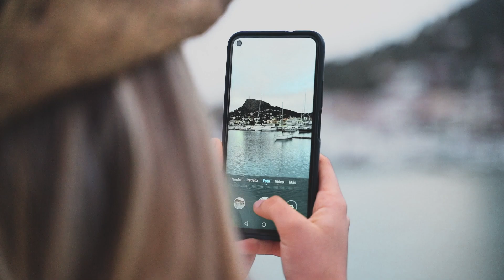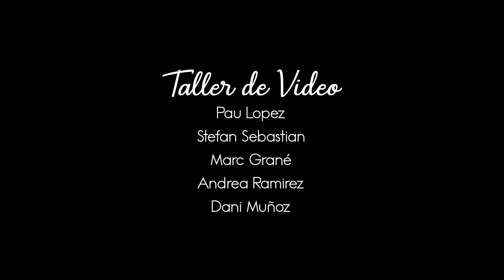A trenc d'alba - Marala | Videoclip No Oficial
Videoclip realitzat a l'assignatura "Taller de Vídeo" de la UDG.
Produït per:
Gravació i edició: Dani Muñoz (@danimuvisuals)
Direcció: Stefan Sebastian
Só: Pau López
Iluminació: Andrea Ramírez
Making Off: Marc Grané